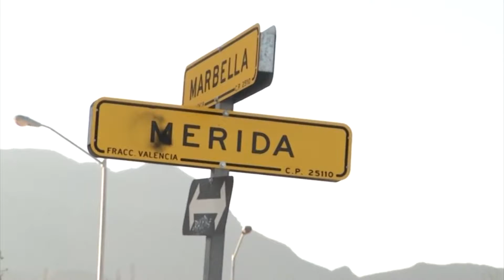Simas debe estar al pendiente de problema de agua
El presidente de la junta de gobierno del congreso local, estimó que son los sistemas de agua potable que existen en los distintos municipios, los que deben estar muy pendientes de resolver la problemática que en ellos se presente como consecuencia de la escasez de agua en esta temporada de calor